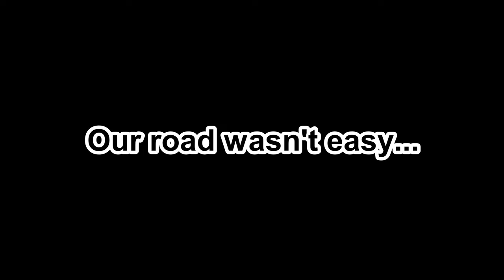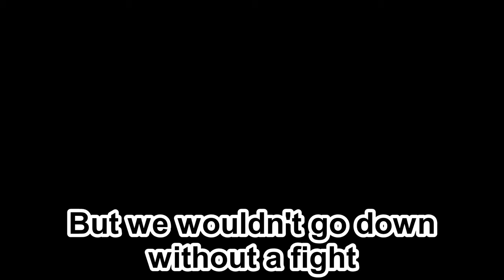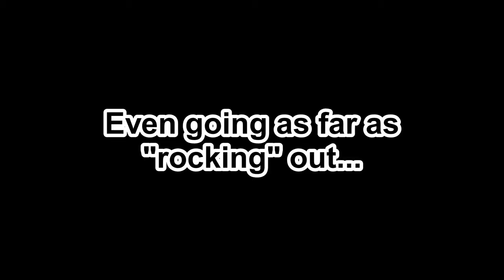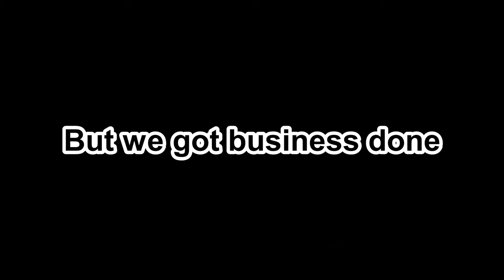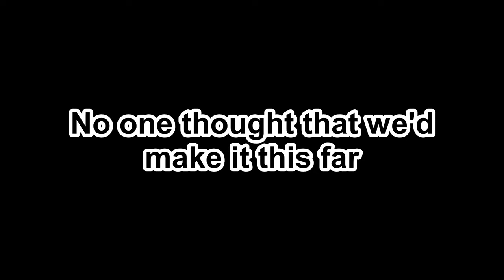1617 SSHS Highlight Video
2016-17 SSHS Lady Sharks Girls Soccer Team